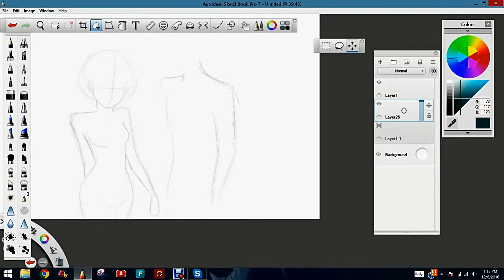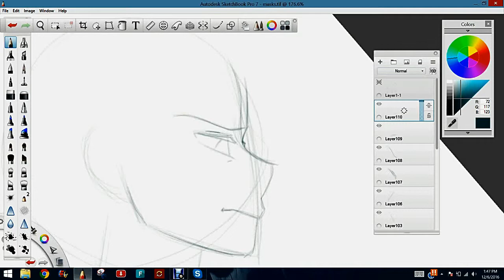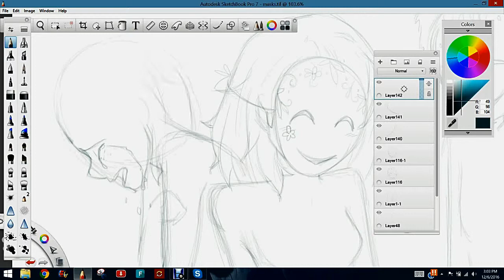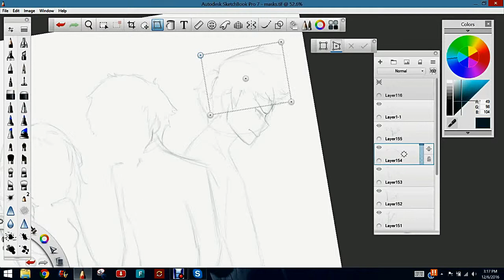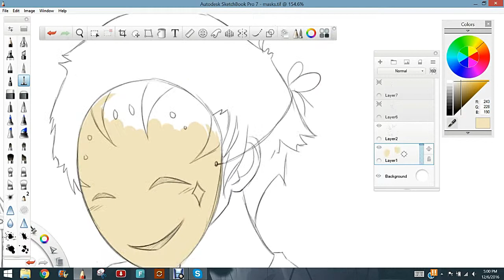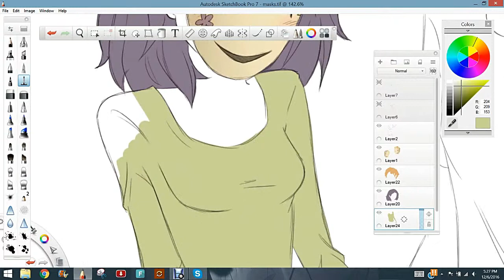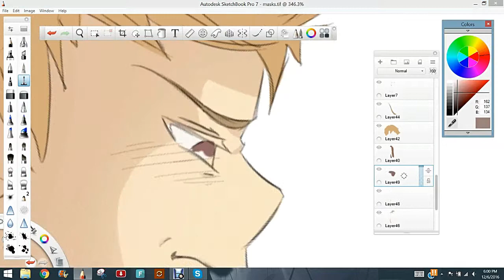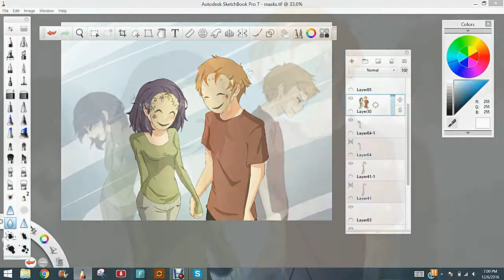Masks SpeedArt by CocoDango (HPC)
Not all things are as they seem, and even the most seemingly serene people can harbor chaos in their soul.